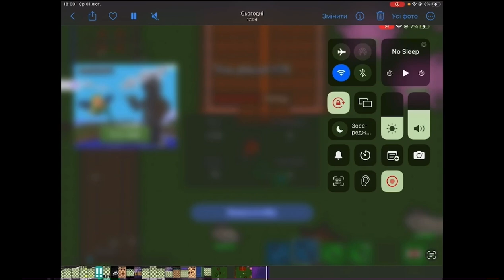Фортнайт в 2D?! | Build Royale